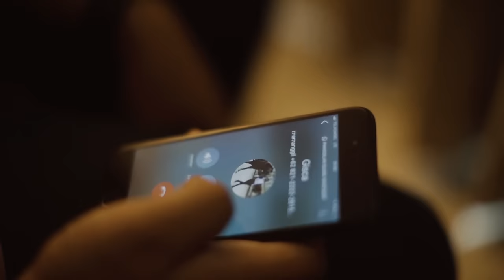Mario G. Klau - Beda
Mario G. Klau’s official music video for new single ‘Beda’ (From The Album ‘Sepanjang Hidupku’)

RBT Codes:
Telkomsel : MARIOBEDA kirim ke 1212
XL : MARIOBEDA kirim ke 1818

Song Composed by Mario G. Klau
Arranged by Nico Veryandi
Published by Canal Music Publishing B.V. administered by PT. Suara Publisindo / PT. Suara Publisindo

Video Producer: Mohammad Heikal
Line Producer: Dara Dwitanti
Asst. Producer: Galih Rama
Video Director: Stella Marlena
Asst. Director: Natasha Aurellian
Director of Photography: Satrio Wicaksono
Camera Operator 1: Agustinus Gatot Jalu
Camera Operator 2: Hafidz Nur Rahmadi
Art Director: Bagus Dian Permana
Asst. Art Director: Ary Natanael
Lighting Technician 1: Samuel
Lighting Technician 2: Josafat Ririmase
Talent: Gisca Dmelia
Make-up Artist: Iffata Salsabila
Costume Supervisor: Siti Sarah
Film Editor: Andreas Rozano

Lyrics :
Kejujuran ini
Ketulusan ini
Semua kan ku beri
Untuk kamu cinta terakhir ku

Perbedaan ini
Walau rintangan trus menghadang
Aku berjuang untuk mu

Oh Tuhan ku ingin kan dirinya
Hidup di hari tua dengan nya
Walau banyak perbedaan ku tetap ingin dia
Percayalah kan ku jaga kau sayang

Cinta yang tulus
Kasih yang sungguh
Itu yang slalu aku trima dari diri mu
Walau berliku
Yang aku tempuh
Takan melemahkan ku hadapi semua itu

Kepercayaan yang kau berikan
Akan ku jaga sampai akhir hayat hidup ku
Genggam tangan ku
Peluk diri ku
Yakinlah bahwa ku yang terakhir untuk mu